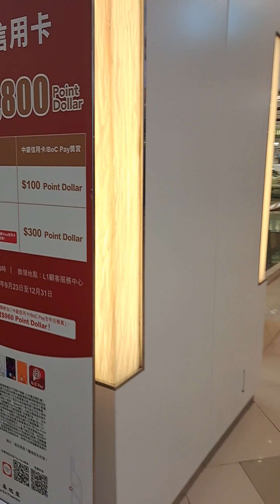Durability Is My Forte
I feel no pain, I am still the invincible tank. Watch me defeat all these sell-outs, my defence is perfect. I also have the healing factor.